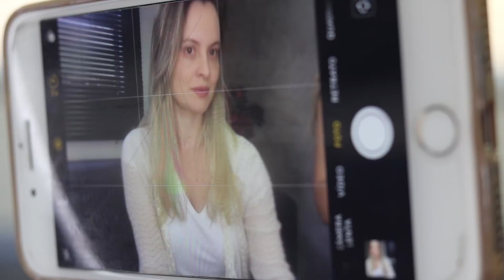Como fazer uma selfie perfeita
Dicas da fotografa Patricia Contti para aproveitarmos um simples smartphone e um ring light para obter fotos perfeitas, dignas de um feed perfeito de instagram, post no facebook ou foto de pinterest.